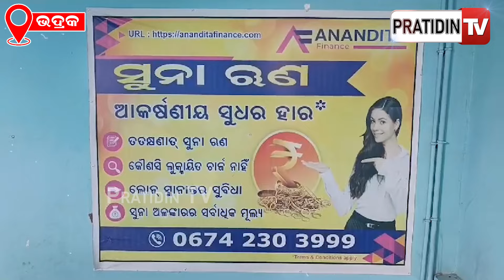ଘରୋଇ ଫାଇନାନ୍ସ କମ୍ପାନୀ ର ଜୁଲୁମ , ଏନଓସି ପାଇଁ ରାତି ସାରା ଥାନାରେ ଆଶ୍ରୟ ନେଲେ ଦମ୍ପତ୍ତି । Bhadrak